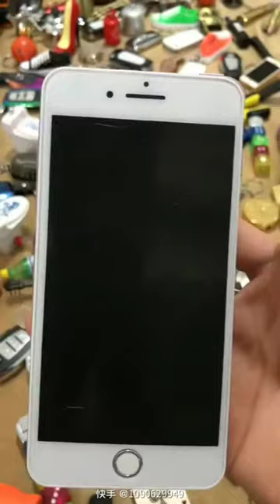MOST AMAZING LIGHTER COLLECTION GOES VIRAL IN CHINA